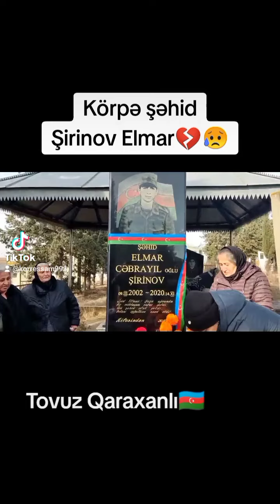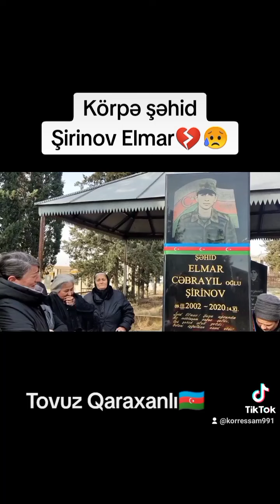Ağzımda dilim yandı😥